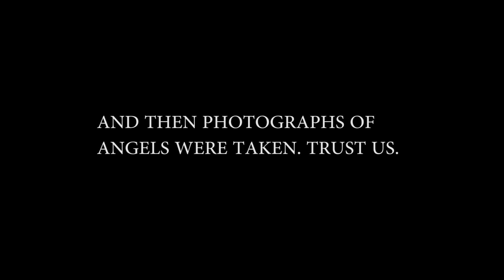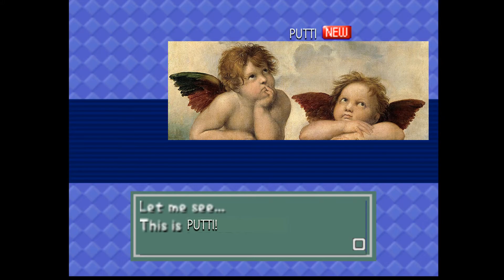Let's Play Angel Snap! - Godspeed Gaiden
Well, hello there! I'm Professor Oak, the Pokemon Professor, but did you know that I also have a deep interest in angels? Help my research into these celestial beings across various belief systems by taking photographs of them, and I'll grade them by such metrics as how accurate the visual portrals are...but mostly by how close they are to the middle of the frame. Wonderful!